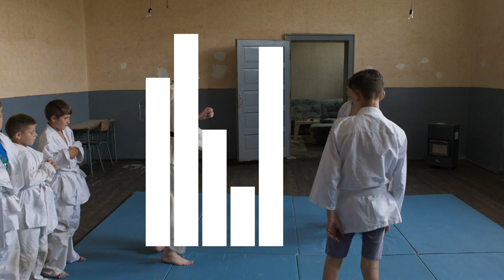Kritika: Andoni Imaz, 'Sparta' eta 'Resten at livet'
| 'Sparta' eta 'Resten at livet' filmak aztertu ditu Andoni Imaz BERRIAko kazetariak gaurko Kritika atalean.